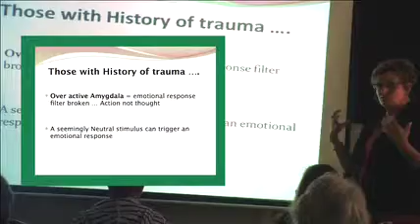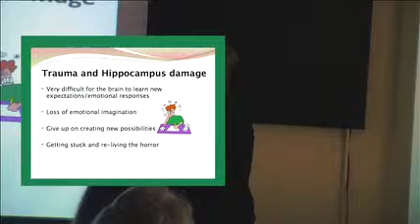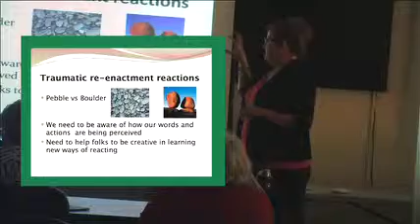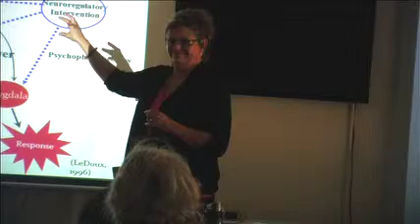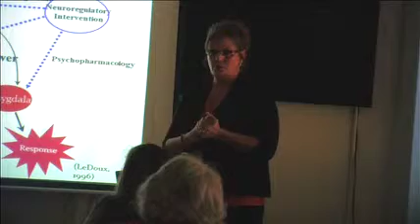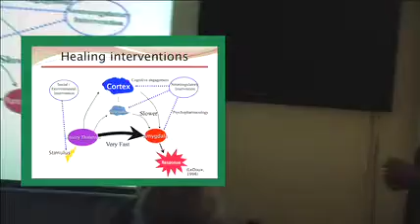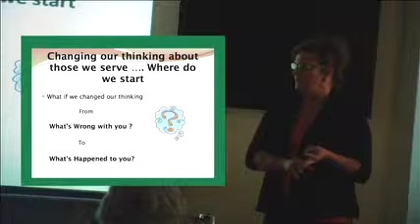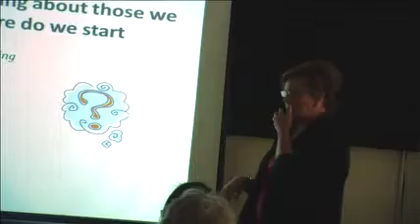Trauma Informed Care 2013 Part 2 of 5